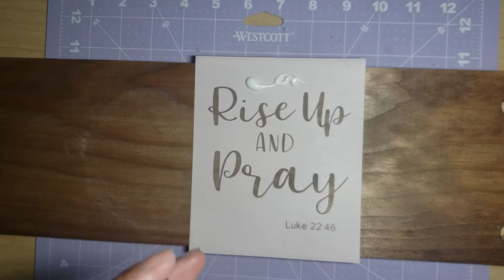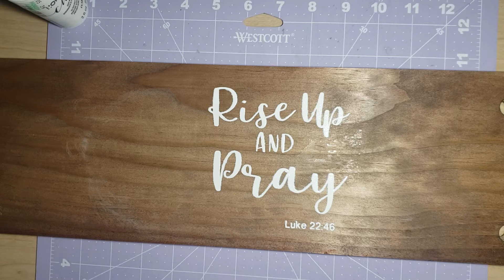Stencil application with chalk paint and hairspray